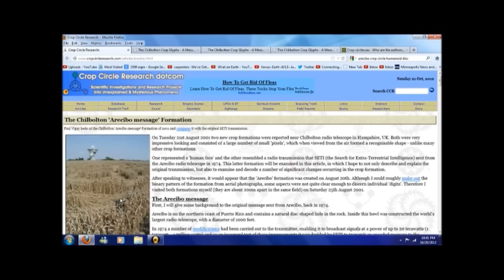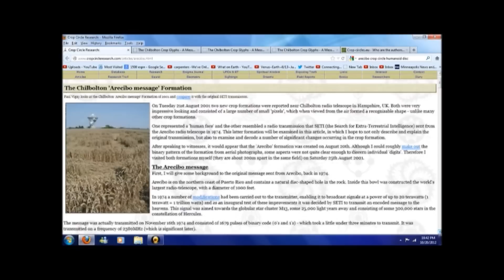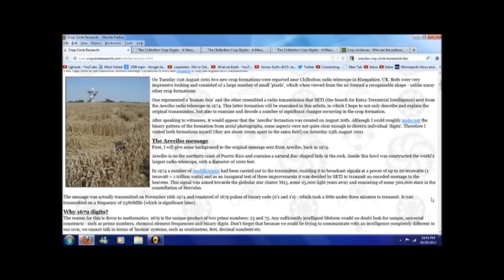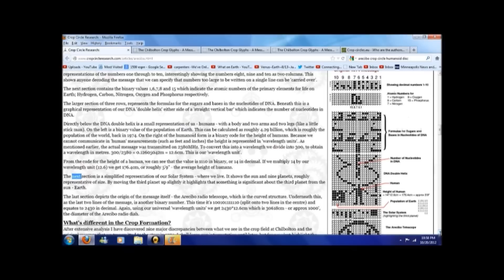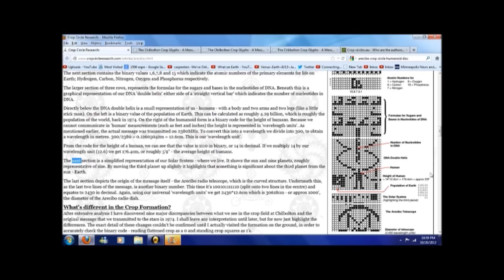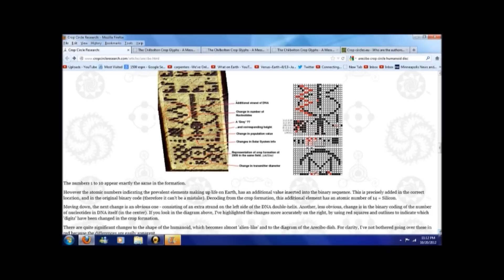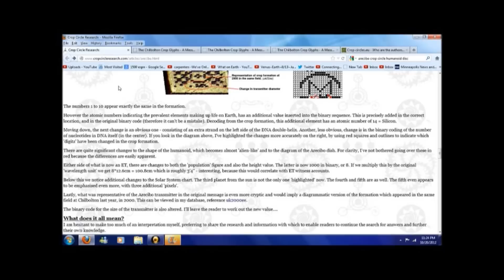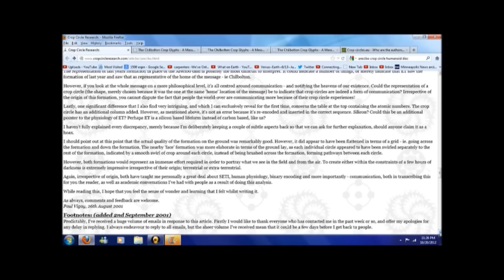Arecibo Crop Formations ~ Contact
On August 20th, 2001, two crop formations appeared in a field across from the Chilbolton Radio Telescope in Hampshire, UK.  They appear to be a response to a radio signal sent out into space from SETI and founder Carl Sagan back in 1974.